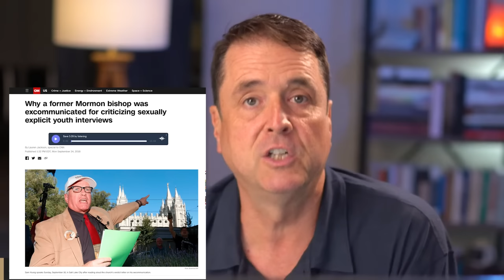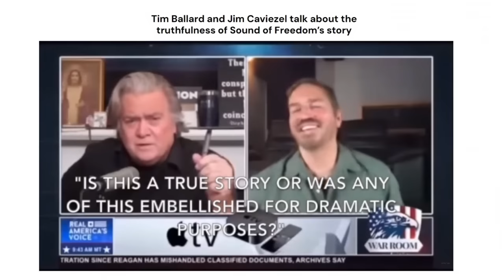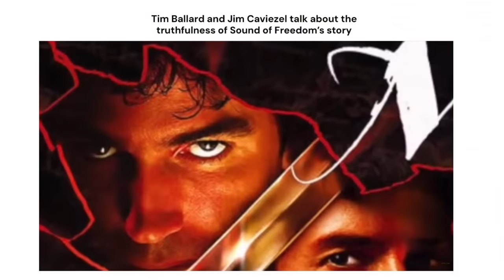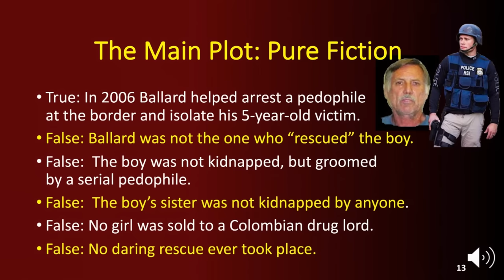Sound of Freedom and Tim Ballard: What You Should Know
What you should know about the movie Sound of Freedom, Operation Underground Railroad, and Tim Ballard. This is an excerpt from our episode 1787

The Mormon Church fighting for the "right" to conceal sexual abuse of children

Support legitimate organizations actively working to fight human trafficking: Freedom Network USA is the largest coalition working on human trafficking in the United States.

Our overall mission is to:
1. Facilitate informed consent amongst LDS Church members, investigators, and non-members regarding Mormon history, doctrine, and theology
2. Support Mormons (and members of other high-demand religions) who are experiencing a religious faith crisis
3. Promote healing, growth, and community for those who choose to leave the LDS Church or other high-demand religions